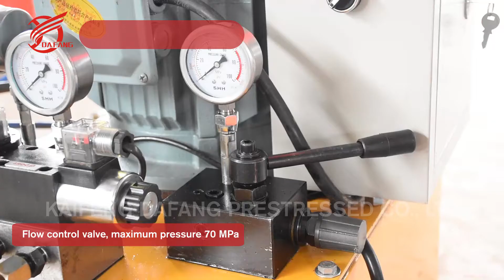How Does The Oil Pump Work With The Hydraulic Jack？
Dafang YBZ series hydraulic oil pump is a plunger type electric high-pressure oil pump, which is the power and control part of the prestressed steel bar tensioning equipment.

Motor: 0.75KW/1.5KW/2.2KW/3KW/4KW.
Voltage: 220V/380V/415V
YDC series hollow hydraulic jack, which is used for multi-strand tensioning, and easy to operate.

Tonnage: 50~1500T
Stroke: 200mm or customized.